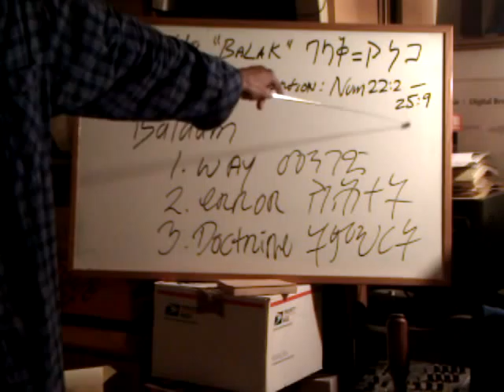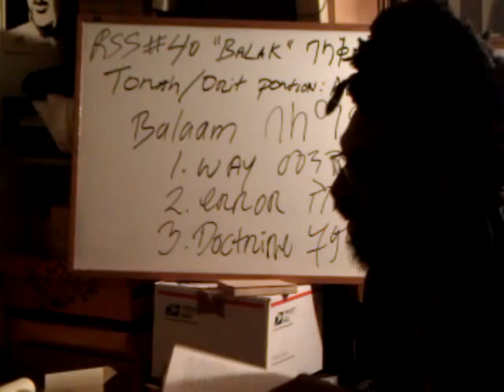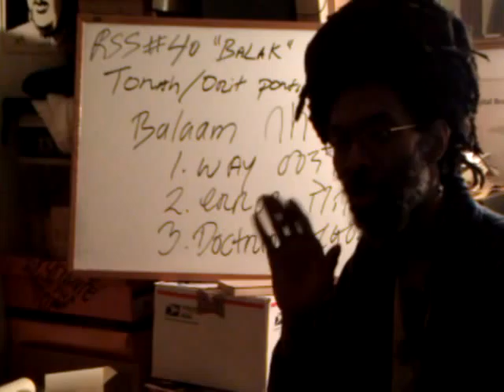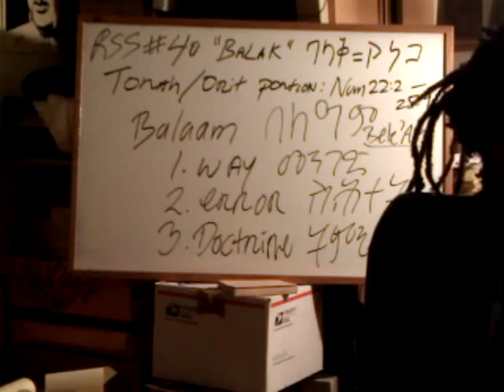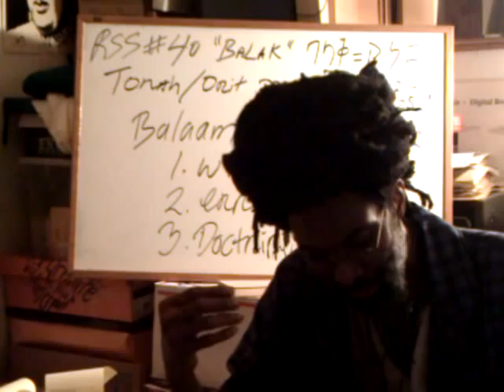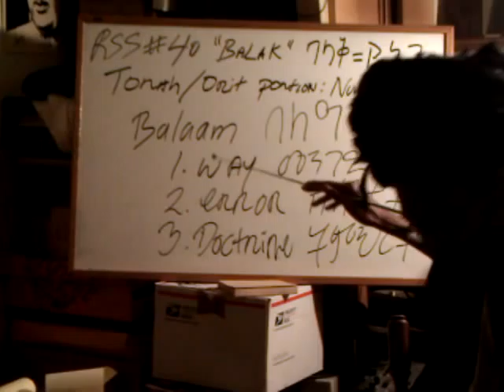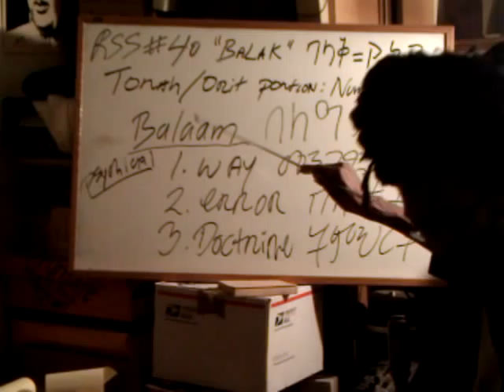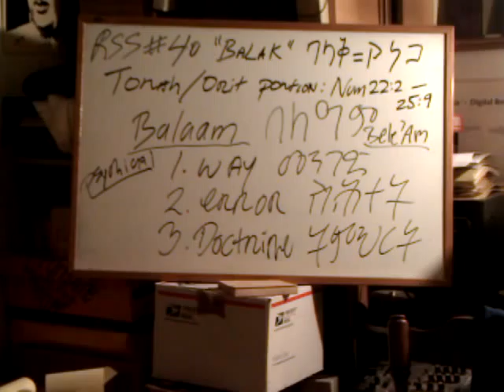RSS#40 pt2 BALAK - Overstanding BALAAM's false way, religious error & doctrine [Balaamism]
RASTAFARI JUDAISM

RASTAFARI JUDAISM - the TZITZITS Fringes & Ethio-Hebrew SHEMIZ [Ethiopian Katan] - LOJS Video

RASTAFARI JUDAISM TZITZITS Fringes zerf Ethio-Hebrew SHEMIZ katan tallit clothing israelite garments Black Jews Hebrew Beta Israel Judeo Christianity Haile Selassie I Jahweh African Zionism Ethiopia Ethiopian World Net Lion of Judah Society LOJS Ras Iadonis Tafari "YouTube editor"